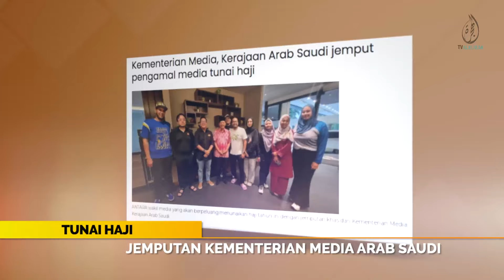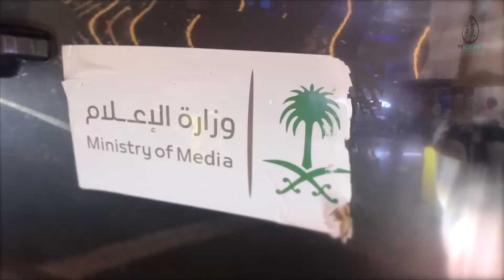08062024 | LIPUTAN HAJI 2024 : MEDIA TIBA DI JEDDAH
Alhamdulillah , pengamal media tempatan telah sampai di Jeddah Arab Saudi

Untuk melaporkan persiapan Kerajaan Arab Saudi bagi musim Haji 1445 H
Dan difahamkan menunggu lagi ketibaan petugas media yang lain dari serata dunia.

Saksikan laporan ini dari Nur Hamizah Pazalol Rahman &
Jurukamera Nor Nazirul Haffiz Jeperi Din